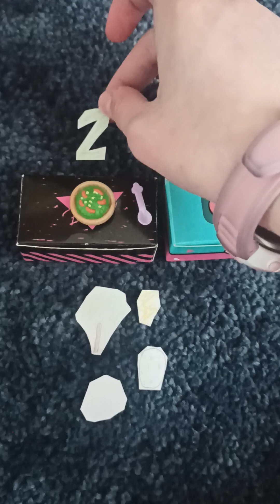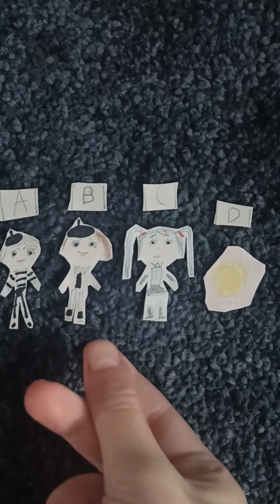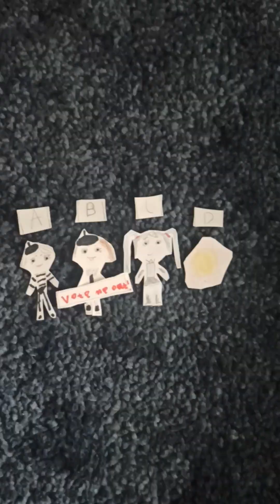BATW 42: pasta in ala mode 🍝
so yesterday was National Spaghetti Day. beginning of summer as well. and that was today's challenge. Italian style